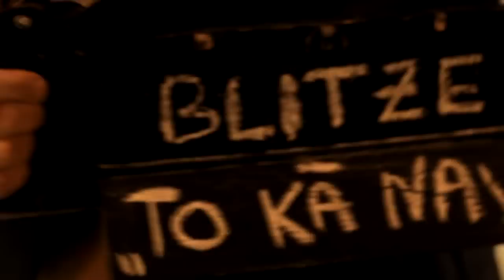Blitze - To Kā Nav (official trailer)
Grupa Blitze ar vienu šāvienu trāpa diviem zaķiem, laižot klajā jauno singlu „To Kā Nav" un arī tā video versiju

Mosties, tauta - grupa Blitze enerģiski ieskandina pavasari ar savu jauno singlu un video klipu „To Kā Nav"!
Ja tā padomā - nav nemaz slikti apzināties to, kā nav, jo tikai tad Tu vari sākt darīt visu, lai Tev tas būtu - smaidīt, baudīt, klusēt, just! Par to, un ne tikai, vēsta jaunais muzikālais pārsteigums, ko grupa dāvina saviem klausītājiem 1.martā.
Mūzikas autors ir grupas Blitze bundzinieks Kārlis Paukšte, vārdu autori - Kārlis Paukšte un Arvīds Berķis, dziesmas producents - Aldis Zaļūksnis (Midis).
Videoklipa autors - studijas „Pilotazh" ( Krievija, Maskava) režisors un producents Vladislavs Ščepins, kas pirms pāris gadiem veidoja video grupas „Tumsa" dziesmai „Максимум ты", ko izpildīja Mārtiņš Freimanis un Jūlija Čičerina.
Pēdējo gadu laikā grupa Blitze laidusi klajā septiņus singlus - „Bibliotekārs", „Segā ietinies", „Stāsts savādāks", „Hop!", „No griestiem atspēries", „Kamēr zeme griezīsies" un „Laiks". Jāpiebilst, ka visi minētie singli pabijuši kādā no Latvijas ietekmīgāko dziesmu un radio topiem - radio SWH, Latvijas radio 2, Kurzemes radio, radio Valmiera, Super FM, Radio 1, Latvian Airplay Top 50, Muzikālā Banka, Mikrofona aptaujas gada Top 50 u.c.
Pēdējo gadu laikā grupa Blitze aktīvi koncertējusi ne tikai Latvijā -- Rīgā, Jelgavā, Līvānos, Ventspilī un citās pilsētās, bet arī ārpus Latvijas. Jāatzīst, ka pozitīvām izjūtām uzlādēts top katrs, kuram laimējies klātienē piedalīties lielajā, enerģiskajā, skanīgajā un draudzīgajā muzikālajā piedzīvojumā, kas saucas -- grupas Blitze koncerts!
Grupas Blitze sastāvs - Arvīds Berķis (vokāls un ideju ģenerēšana), Arnis Grīnbergs (basģitāra un tehnikas guru), Kārlis Paukšte (sitamie un citi instrumenti), Midis jeb Aldis Zaļūksnis (ģitāra un producēšana) .
Grupa Blitze saka lielo paldies Norčam, Berga Foto, Marekam Bērentam, Vladam Ščepinam, Gatim Saukānam kā arī saviem draugiem un atbalstītājiem!